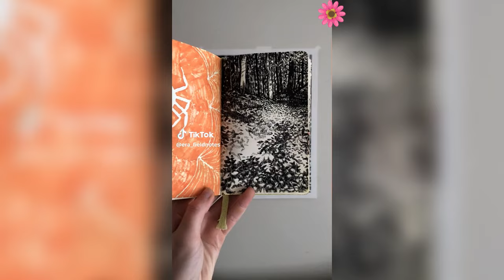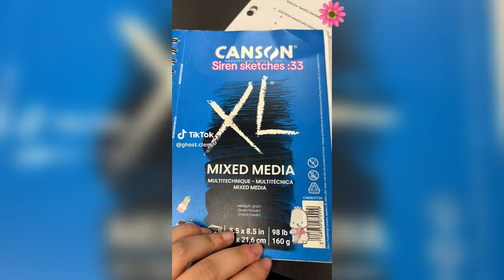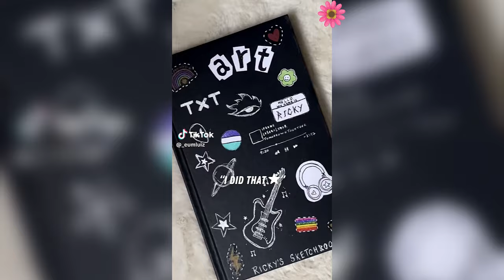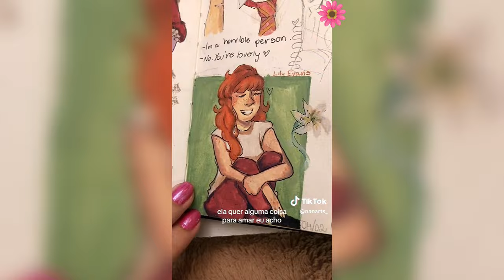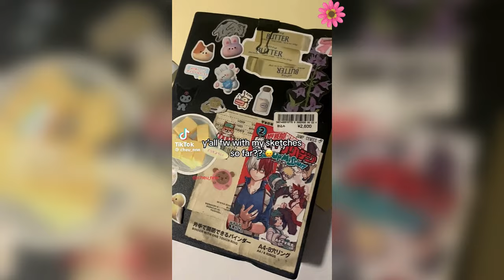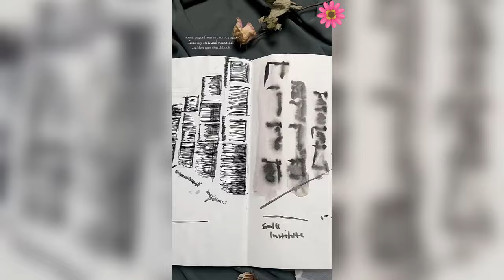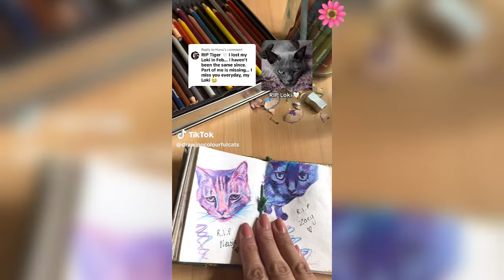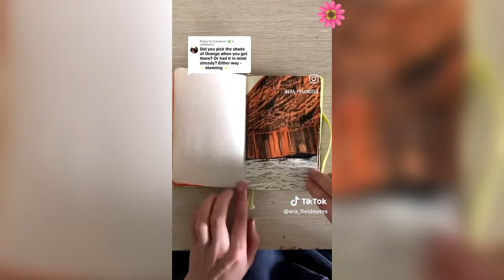Sketchbook drawing and doodle ideas | Sketchbook Ideas 2024 | ART compilation #74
Hey people!
These are the sketchbook ideas for your sketchbook
Thank you guys for supporting me. It’s really awesome! Thank you:)
 I really hope you like it and that it inspires you:)
Draw something, a great day :)
I express my deep gratitude to the authors of the drawings, you are great fellows, thank you for your art!!!
If you do not want your video to be in this collection, PLEASE write to us by email